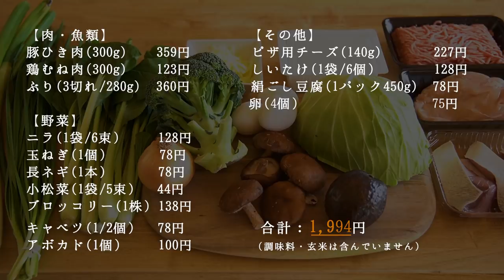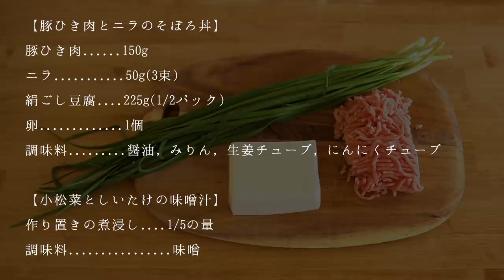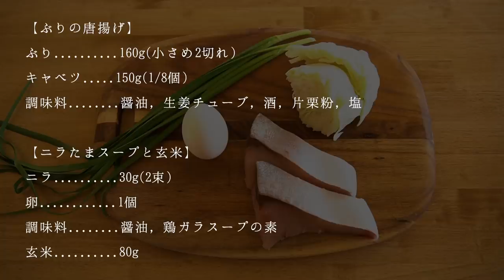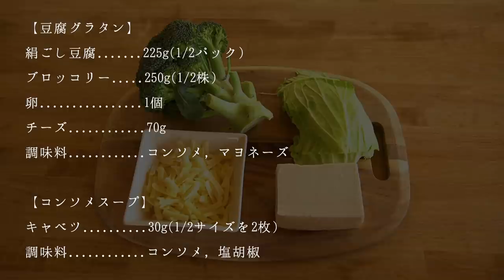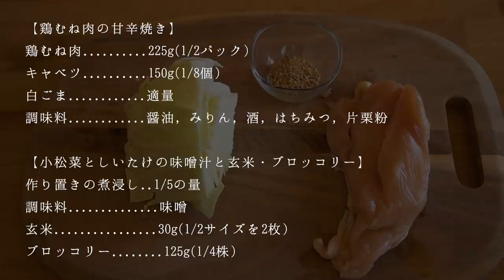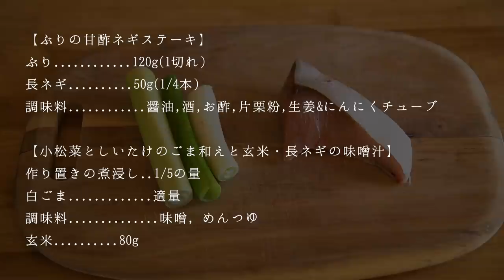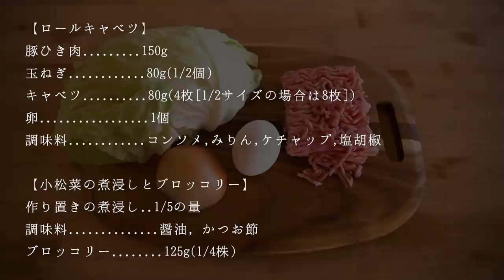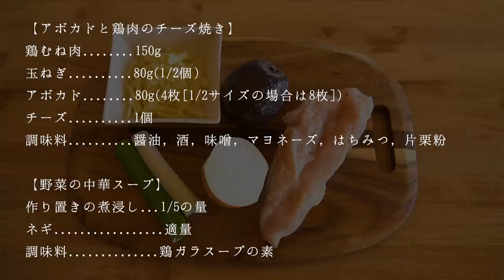【1週間2,000円以下】2ヶ月で10kg痩せたときに食べていた晩ご飯レシピ7日分 /ダイエット/低糖質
2023年4月28日、ayahareレシピ本を発売！
「ayahare式やせるつくりおき手帖 季節の味でらくちん夜ごはん」
2023年3月6日よりAmazon・書店で予約受付中😊
予約URL
■目次
00:00 今日の動画の紹介
00:42 食材紹介
01:06 副菜作り置き：小松菜としいたけの煮浸し
01:55 月曜日：豚ひき肉とニラのそぼろ丼
04:04 火曜日：ぶりの唐揚げ
06:09 水曜日：豆腐グラタン
07:55 木曜日：鶏胸肉の甘辛焼き
09:30 金曜日：ぶりの甘酢ネギステーキ
11:36 土曜日：ロールキャベツ
13:12 日曜日：アボカドと鶏肉のチーズ焼き
15:12 最後に

▼私が2ヶ月で10kg痩せた方法【おかず中心の食事に変えた理由と実践方法】

■動画で紹介したレシピ

○副菜作り置き：小松菜としいたけの煮浸し

[ 材料 ]
小松菜(1袋/5束)
しいたけ(1袋/6個)
調味料(ほんだし)

[ 作り方 ]
1. 小松菜をざく切りにする
2. しいたけは石づきを切り、スライスする
3. 鍋に小松菜としいたけを入れ、水を1カップ（200cc）、ほんだし小さじ1を入れて中火で熱し、沸騰したら弱火で5分煮たら完成

○月曜日：豚ひき肉とニラのそぼろ丼

[ 材料 ]
豚ひき肉(150g)
ニラ(3束/50g)
絹ごし豆腐(1/2パック / 225g)
卵(1個)
調味料(醤油, みりん, 生姜チューブ, にんにくチューブ)

[ 作り方 ]
1. 豆腐をクッキングペーパーで包み、レンジ600W2分半加熱し、しっかり水を切る
2. フライパンに豆腐を入れ、崩しながら炒め、炒り豆腐にする
3. ニラを3cm幅にざく切りにする
4. フライパンにごま油小さじ1をひき、豚ひき肉、生姜チューブ小さじ1/2、にんにくチューブ小さじ1/2を加えて中火で炒める
5. 豚ひき肉に火が通ったら、ニラを入れ、ニラがしんなりしたら、醤油大さじ1、みりん大さじ1を加える
6. 炒り豆腐の上に豚ひき肉とニラを乗せ、最後に目玉焼きを乗せたら完成

[ その他 ]
・小松菜としいたけの味噌汁
1. 作り置きの煮浸し1/5をスープカップに入れ、150ccのお湯を注ぎ、味噌小さじ1/2を溶かし混ぜたら完成

○火曜日：ぶりの唐揚げ

[ 材料 ]
ぶり(小さめ2切れ/180g)
キャベツ(1/8個/150g)
調味料(醤油, 生姜チューブ, 酒, 片栗粉, 塩)

【ニラたまスープと玄米】
ニラ(2束/30g)
卵(1個)
調味料(醤油, 鶏ガラスープの素)
玄米(80g)

[ 作り方 ]
1.ぶりは一口サイズに切り、酒小さじ2と塩適量混ぜ合わせて5分浸けておく
2.キッチンペーパーで水気を取り、醤油大さじ1、生姜チューブ小さじ1を混ぜ合わせる
3. 片栗粉小さじ1をまぶし、オリーブオイル大さじ1入れたフライパンで揚げ焼きする
4. キャベツの千切りを添えたら完成

[ その他 ]
・玄米80g
・ニラ玉スープ
1, スープカップに、ざく切りしたニラと卵を入れ、レンジ600Wで1分加熱する
2. 150ccのお湯を注ぎ、醤油数敵、鶏ガラスープの素小さじ1/2入れて軽く混ぜたら完成

○水曜日：豆腐グラタン

[ 材料 ]
ブロッコリー（1/2株）
卵（1個）
チーズ（70g）
調味料（コンソメ, マヨネーズ）

【コンソメスープ】
キャベツ(2枚)
調味料(コンソメ, 塩胡椒)

[ 作り方 ]
1. 豆腐をクッキングペーパーで包み、レンジ600W2分半加熱し、しっかり水を切る
2. ボウルに豆腐、卵1個、コンソメ小さじ1/2、マヨネーズ大さじ1/2を加え、よく混ぜ合わせる
3. 耐熱皿に豆腐を流し込み、チーズを乗せる
4. 魚焼きグリルで弱火3分〜5分様子を見ながら加熱する
5. ブロッコリーは小房に切り分け、耐熱皿に水100ccを入れて、レンジ600Wで3分加熱する
6. ブロッコリーを添えたら完成

[ その他 ]
・キャベツのコンソメスープ
1. スープカップにキャベツの千切りを適量入れ、レンジ600Wで1分加熱する
2. 水150ccを沸騰させ、キャベツの入ったスープカップにコンソメ小さじ1/2を入れてお湯を注ぎ、塩胡椒で味を整える

○木曜日：鶏胸肉の甘辛焼き

[ 材料 ]
鶏むね肉(150g)
白ごま適量
調味料(醤油, 酒, みりん, はちみつ, 片栗粉)

[ 作り方 ]
1. 鶏むね肉はスティック状に細長く切り、キャベツは千切りにしておく
2. 片栗粉小さじ1をまぶす
3. フライパンに大さじ1のオリーブオイルを入れ、鶏むね肉を揚げ焼きにする
4. 醤油大さじ1、酒大さじ1、みりん大さじ1、はちみつ小さじ1を混ぜ合わせておき、フライパンを弱火にしてから入れて、鶏むね肉とよく絡める
5. 白ごまを散らして、キャベツの千切りを添えたら完成

[ その他 ]
・玄米80g
・ブロッコリー(1/4株)
1. 作り置きの煮浸し1/5をスープカップに入れ、150ccのお湯を注ぎ、味噌小さじ1/2を溶かし混ぜたら完成

○金曜日：ぶりの甘酢ネギステーキ

[ 材料 ]
ぶり(1切れ/120g)
調味料(醤油, 酒, お酢, 片栗粉, 生姜チューブ, にんにくチューブ, 塩)

[ 作り方 ]
1. ブリに料理酒大さじ1と塩少々をかけ、5分程度置いてからキッチンペーパーで水気を取って、片栗粉を薄く(小さじ1/2程度)まぶす
2. ネギを全分量の半分みじん切りにし、残りを味噌汁用に斜め切りにする
3. みじん切りしたネギに、お酢大さじ1、醤油小さじ1、生姜チューブ小さじ1/2、にんにくチューブ小さじ1/2を加え、混ぜ合わせる
4. ネギにラップをし、レンジ600Wで1分半加熱する
5. フライパンにごま油を小さじ1をひき、両面5分ずつ焼く
6. 皿に盛り付け、ネギダレをかけたら完成

[ その他 ]
・小松菜としいたけのごま和え
1. 作り置きの煮浸し1/5にめんつゆ小さじ1/2と白ごまを入れ、混ぜ合わせる
・長ネギの味噌汁
1. スープカップに斜め切りしたネギを入れ、レンジ600W30秒加熱し、150ccのお湯を注いで味噌小さじ1/2を溶かす
・玄米（80g）

○土曜日：ロールキャベツ

[ 材料 ]
キャベツ（4枚[1/2の場合は8枚]）
卵（1個）
調味料（コンソメ, みりん, ケチャップ, 塩胡椒）

[ 作り方 ]
1. キャベツは水でざっと洗い、水気を残したまま、ラップをしてレンジ600Wで2分加熱する
2. 玉ねぎをみじん切りにする
3. ボウルに豚ひき肉、卵、玉ねぎ、塩胡椒少々を入れてよく混ぜる
4. 1/2のキャベツの場合は、2枚組み合わせ、1/4ずつ丸めたひき肉をキャベツで包む
5. 鍋にロールキャベツを入れ、水400cc、コンソメ小さじ2、ケチャップ大さじ1、みりん大さじ1を入れて煮詰める
6. 豚ひき肉にしっかり火が通ったら完成

[ その他 ]
・小松菜としいたけのお浸し
1. 醤油小さじ1/2, 鰹節適量を入れて混ぜ合わせる

○日曜日：アボカドと鶏肉のチーズ焼き

[ 材料 ]
チーズ（70g）
調味料（醤油, 酒、味噌, マヨネーズ, はちみつ, 片栗粉）

‹作り方›
1. 玉ねぎをスライスし、鶏むね肉とアボカドをそれぞれ1口サイズに切る
2. 鶏むね肉に片栗粉小さじ1をまぶす
2. フライパンにオリーブオイル大さじ1を入れ、鶏むね肉と玉ねぎを焼く
3. 醤油小さじ1、酒小さじ1、味噌小さじ1、マヨネーズ小さじ1、はちみつ小さじ1を加えてよく混ぜ合わせ、軽く煮詰め、火を消してからアボカドを軽く混ぜ合わせる
4. 耐熱皿に鶏むね肉とアボカドを乗せ、チーズを乗せる
5. 魚焼きグリルで弱火5分程度加熱し、焦げ目がついたら完成

[ その他 ]
・野菜の中華スープ
1. 残った煮浸しを水分ごと器に移し、鶏ガラスープの素小さじ1/2を加えてレンジ600W1分半加熱し、ネギとごま油小さじ1を加えます